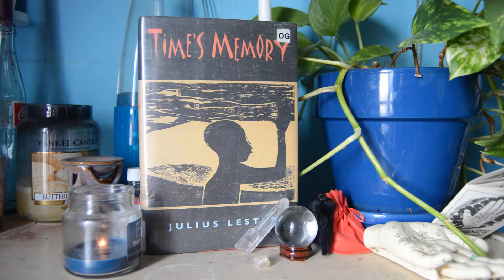Time's Memory- Cheyenne Miller